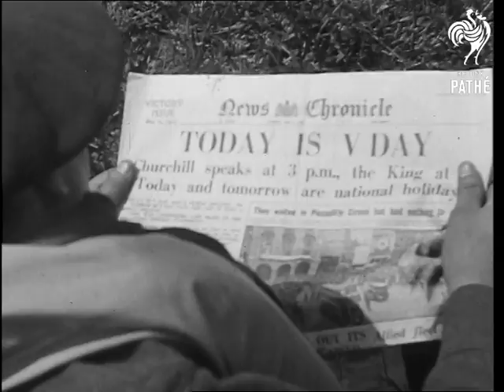POW's At Airfield In Germany (1945)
Location Unknown / Unclear - Germany.

Various shots of the men getting out of lorries - they are former German Prisoners of War, now liberated and ready to go home - or in action. Various shots of former POW's receiving food and eating. Long shot of large number of former POW's at German airfield. German planes with Swastikas on are seen on airfield. Various shots of the men putting parachutes on. Large group of men taking photograph in front of plane. More shots of the men reading paper, chatting, waiting to go. Several shots of the men getting on plane. Writing on one of the planes reads 'All aboard for Blighty'. Planes ready to leave.
 FILM ID:2155.02